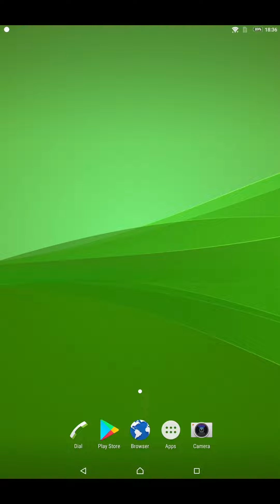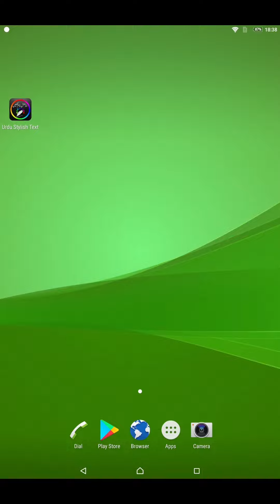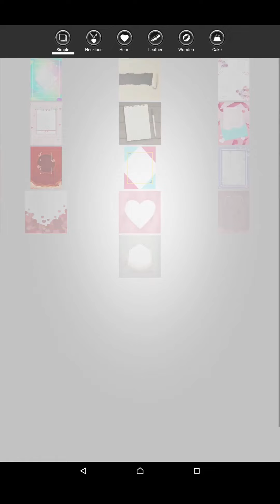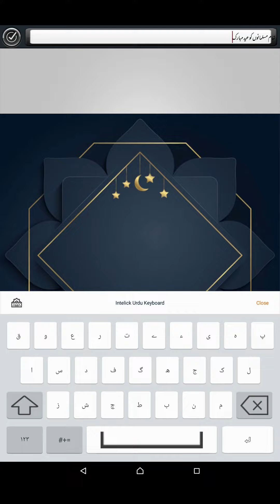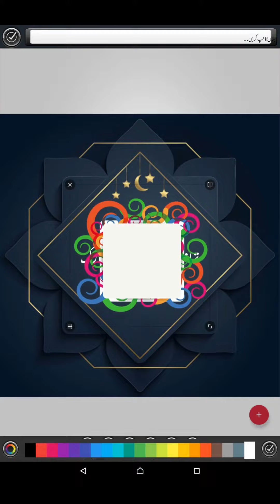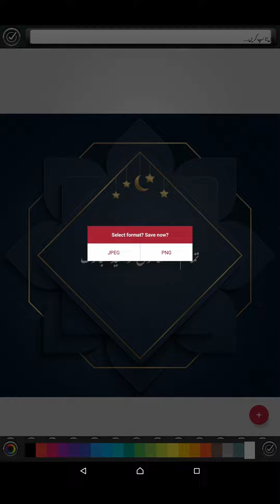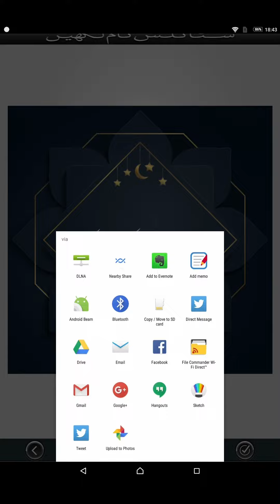Urdu stylish font name maker | EID card banane ka tarika | Dekho aur Sekho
Is video mai ap ko eid card banane ka tarika batao ga.
How to use Urdu stylish font name maker app.